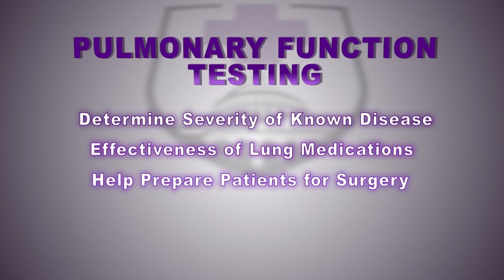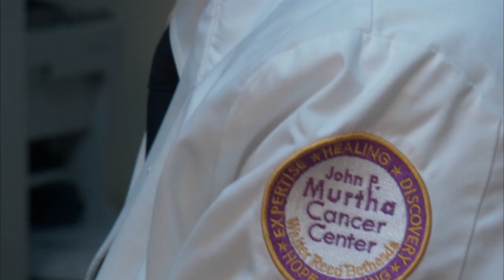Pulmonary Care at Walter Reed National Military Medical Center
Pulmonary Care offers many different services to provide the best possible care for Every Patient. Every Time.